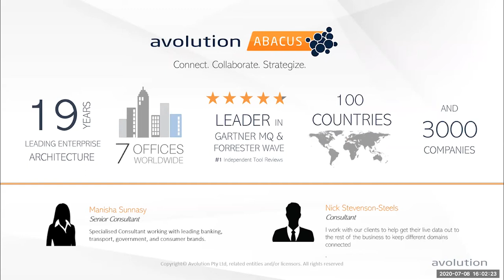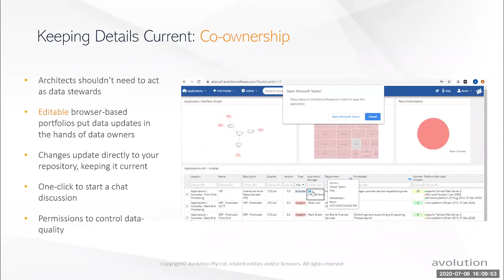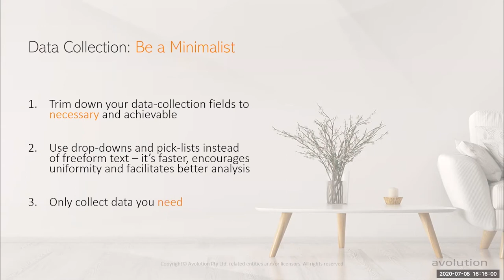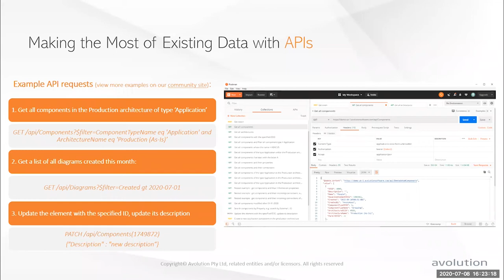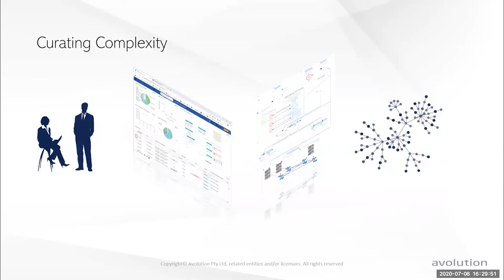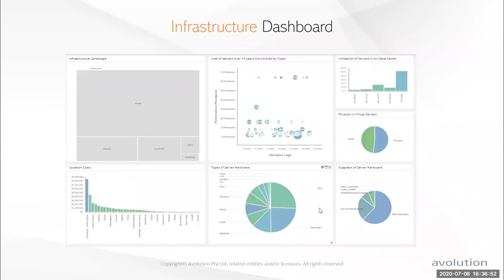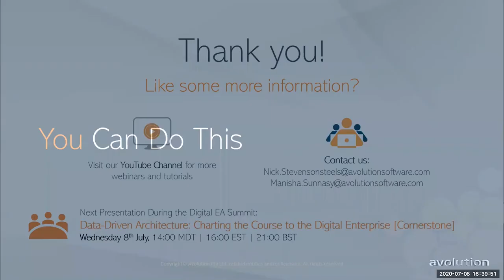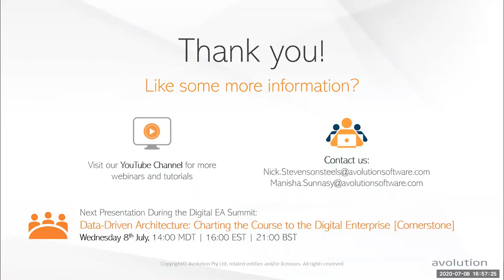Connecting People With Live Data: Integrations & Collaboration [Avolution Software]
[Originally Presented During Avolution Digital EA Summit 2020]

How can a global enterprise put enterprise architecture intelligence in the hands of users across the business? How can EAs connect and automate enterprise data management with integrations, API, and support cloud-based data updates? This presentation will provide practical real-world examples of:

- Selecting the right KPIs and designing dashboards for stakeholders (incl. - Application Owners, CIO, Head of Operations)
- Setting up dashboards which offer day-to-day value
- Streamlining and incentivising data-updates and keeping data-quality high